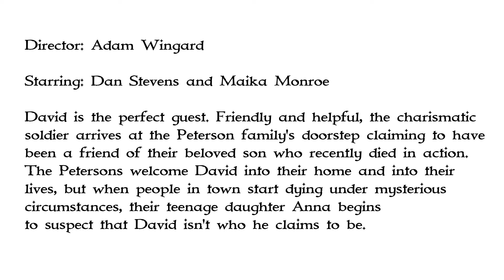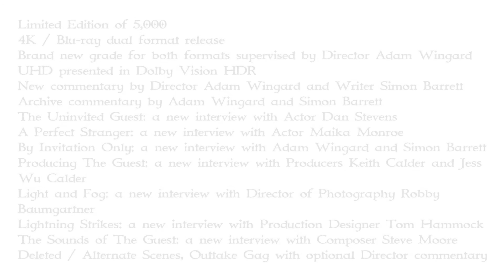Second Sight Presents The Guest [4K Blu-ray Limited Edition]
Second Sight Films release of The Guest directed by Adam Wingard and starring Dan Stevens and Maika Monroe on 4K and Blu-ray in a Limited Edition. Special features and box contents are listed in the video. Release date: October 25th.